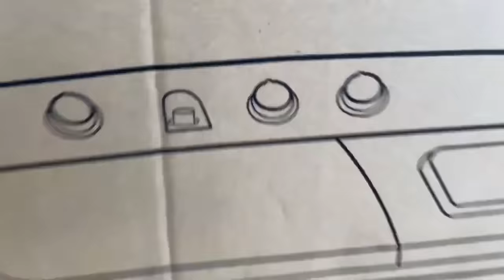EL PEOR AYUDANTE * Marquilio y sus ocurrencias * 👨🏽‍🌾🤣